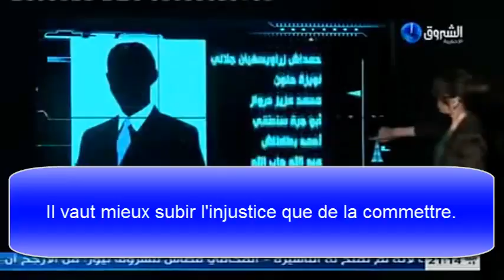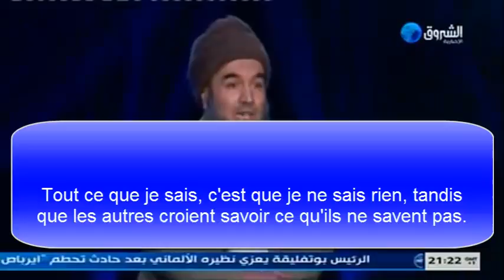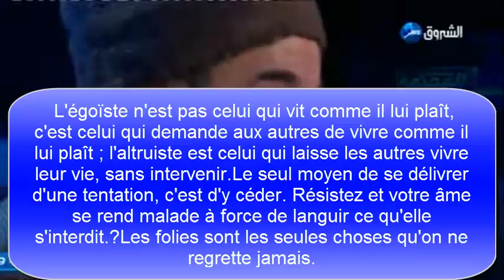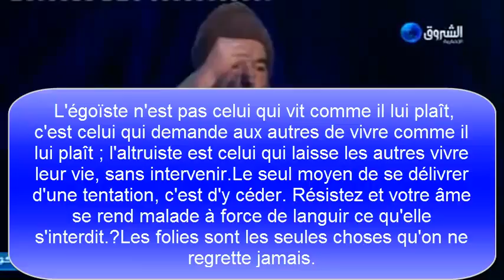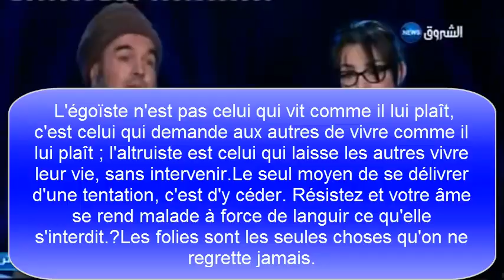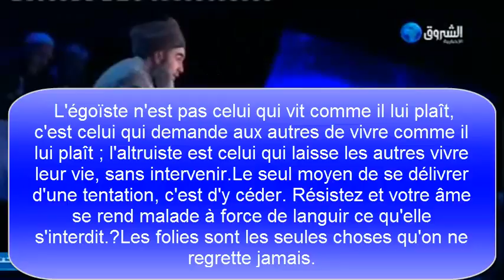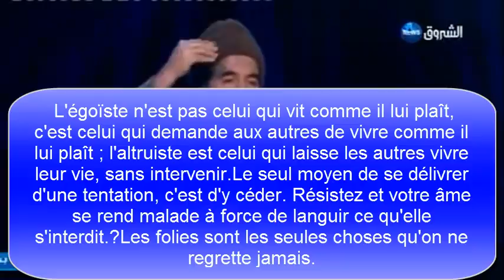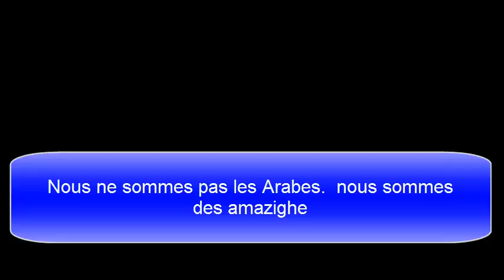une réponse a madani Mezregue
L'égoïste n'est pas celui qui vit comme il lui plaît, c'est celui qui demande aux autres de vivre comme il lui plaît ; l'altruiste est celui qui laisse les autres vivre leur vie, sans intervenir.Les folies sont les seules choses qu'on ne regrette jamais.